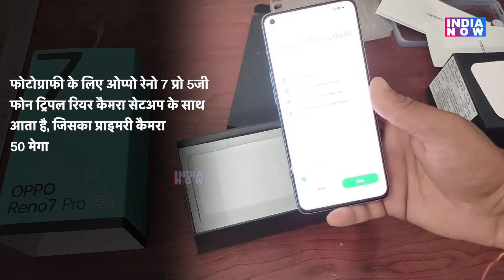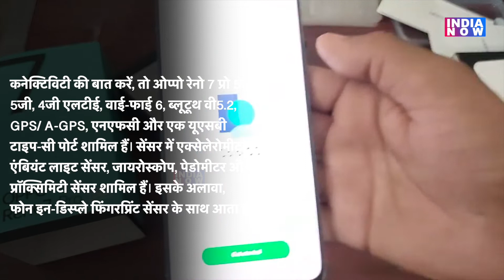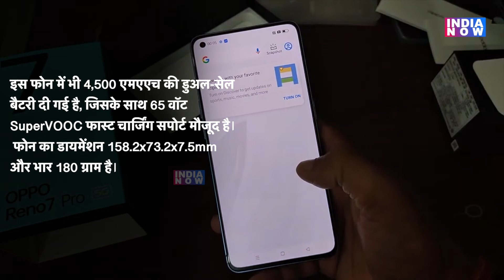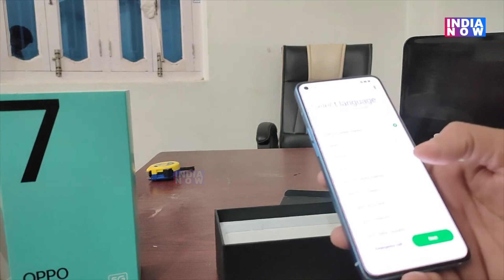OPPO Reno7 Pro 5G Unboxing & First Impressions (ओप्पो रेनो 7 प्रो 5जी ) | India Now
दोस्तों आज हम ओप्पो की सबसे लेटेस्ट मोबाइल ओप्पो रेनो 7 प्रो का unboxing करने जा रहे हैं. जो ओप्पो की प्रीमियम रेंज का फ़ोन है इसे हमने फ्लिपकार्ट से ख़रीदा है. या मोबाइल इसी सफ्ताह लांच हुआ था .  ओप्पो रेनो 7 5जी और ओप्पो रेनो 7 प्रो 5जी।